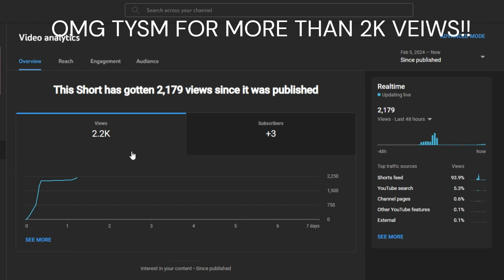THANK YOU FOR 2.4K VEIWS